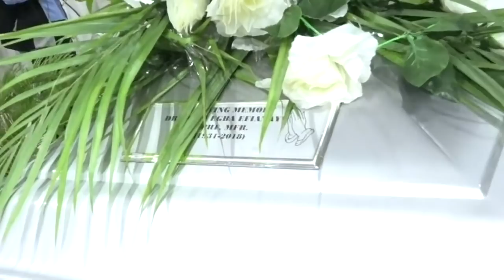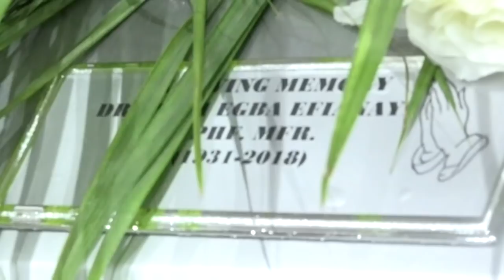Dr Iyayi Homestead Funeral Service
UNIBEN